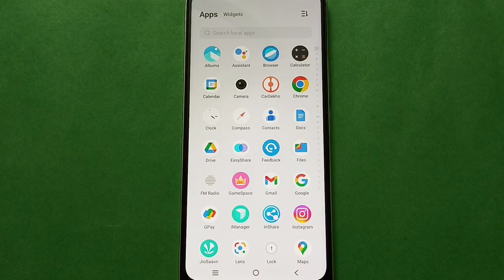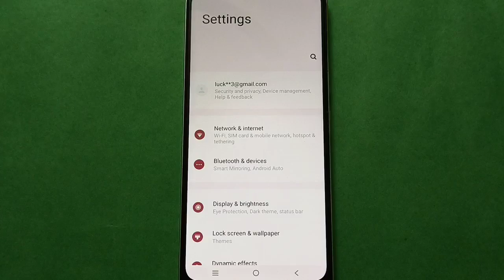Vivo Y51a how to on And off Eye Protection Mode setting,Vivo mobile setting kaise use kare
eye protection mode setting kaise use karen |  how to on eye protection mode |  eye protection mode kaise enable kare Vivo phone mein